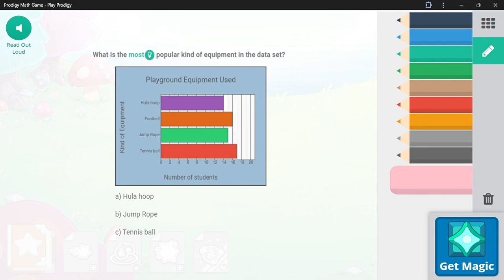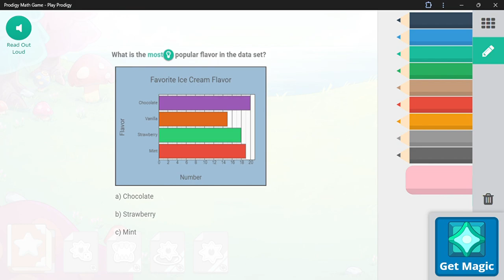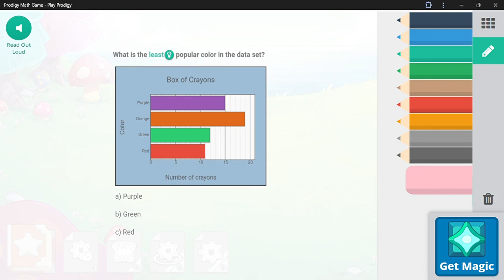Happy New Years!(shivertusk is the most op non member pet!)